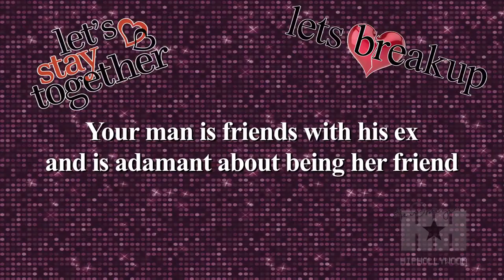kyla pratt Plays The Fun Game Of Let's Stay Together Or Let's Break Up